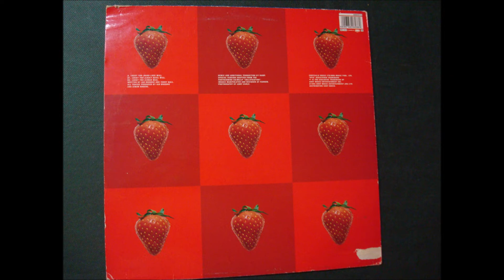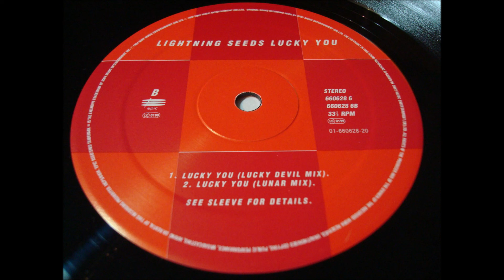LIGHTNING SEEDS.(LUCKY YOU.(HARD LUCK MIX.)(12''.)(1994.)